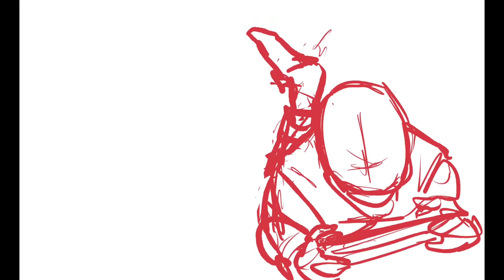S K I D ( DRAWING PROCESS #4)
Hey I’m Nodowdy! I draw comics!
If you like my stuff you can see more of it at these links!:

All art work is done and owned by me
I do not consent to my artwork being used by anyone but me unless they have commissioned me for work.